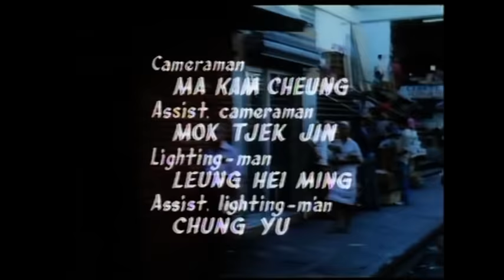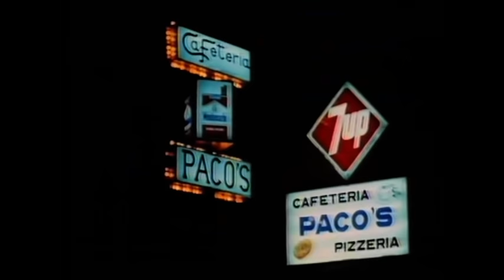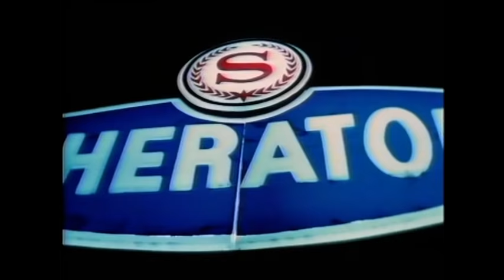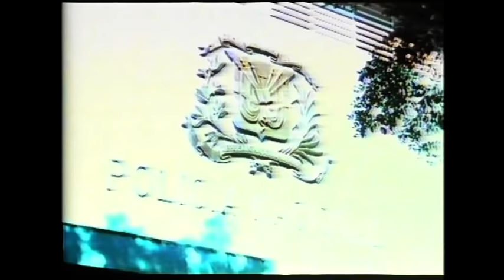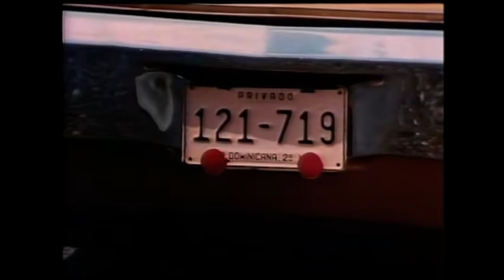Wu Tang Collection - The Magnificent Three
Director: Yueh-Ting Men
Cast: Yasuaki Kurata, Bronson Lee, Tony Poon.
Kung Fu's hidden treasure, Tony Poon, teams up with Japanese superstars Yasuaki Kurata and Bronson Lee to play three martial mates, who find themselves imprisoned on the tropical island of Dominica with little hope of escape. But they come to the attention of an army general, who plans to put their excellent skills to good use in order to get even with a cruel mafia-based relative.